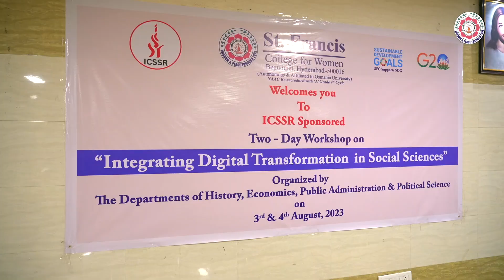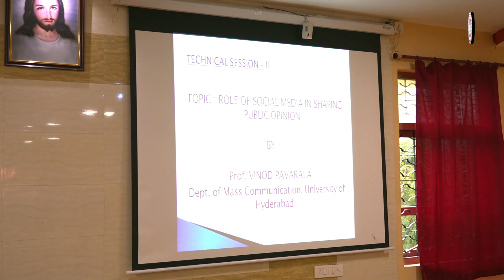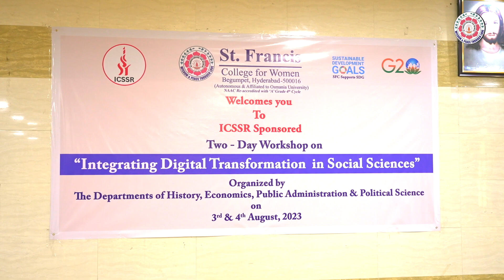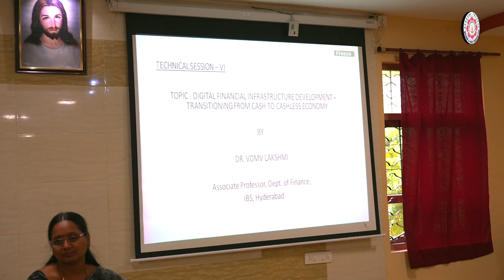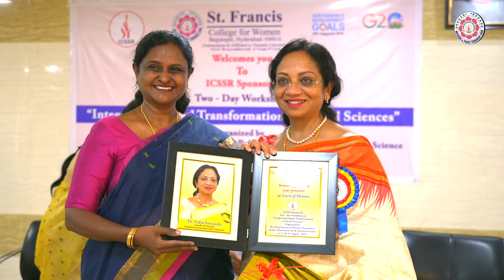Two Day Workshop on Integrating Digital Transformation in Social Sciences | Dept. of Social Sciences